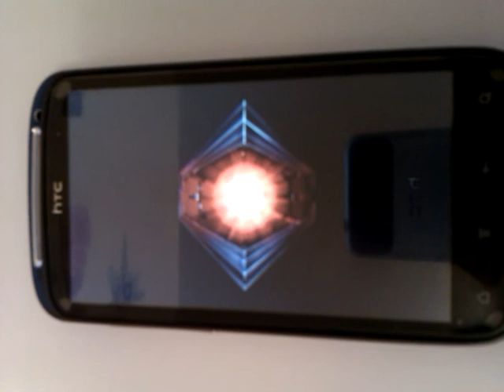boot animation de mon htc sense